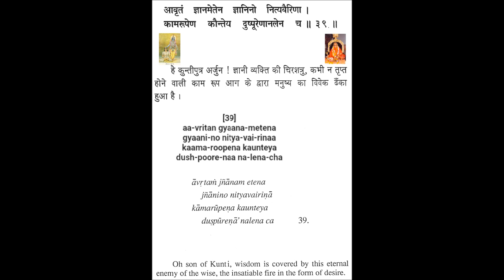Shrimad Bhagavad Geeta Chapter 3 Verse 39 Swami Hari HArji Maharaj